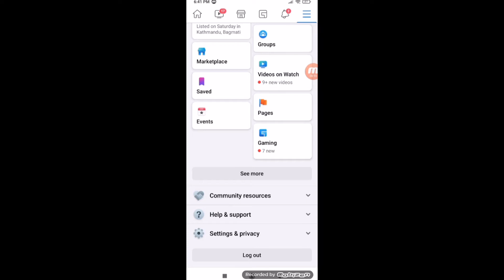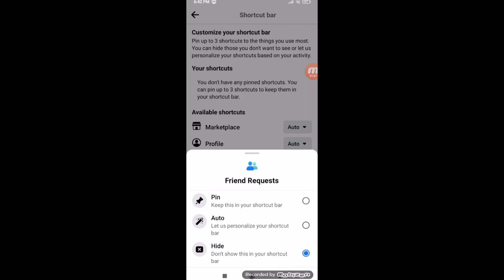fb me friend request ka option nahi aa raha hai | facebook me add friend ka option kaise laye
dosto aaj ki yis video me maine apko ye bataya hai ki facebook par add friend request option kaise laye ummeed hai aapko ye video bahut pasand aayegi thank you so much

facebook friend request option not available
fb me add friend ka option kaise laye
fb friend request problem
fb request option not showing
facebook friend request
facebook friend request not show
facebook add friend not showing
facebook friend request nahi aa raha hai
facebook me friends request ka option kaise laye
facebook me add friend ka option kaise laye
fb par friend request ka option kaise laye
fb me friend request ka option nahi aa raha hai